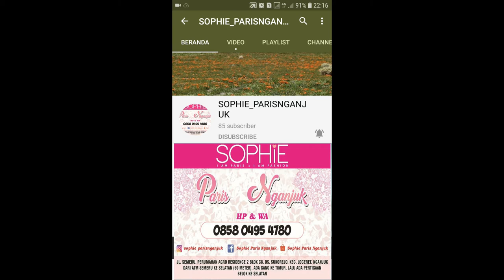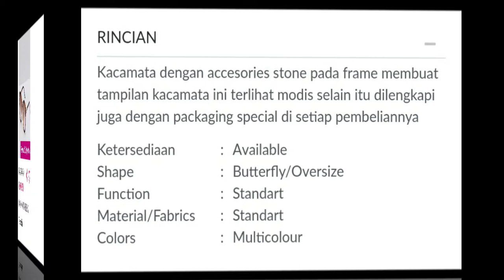HELENA SUN GLASSES SOPHIE PARIS